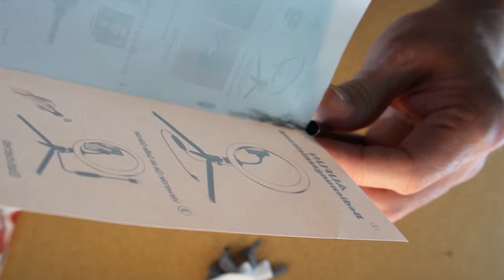Der kleinste Wasserfilter der Welt - einfach und schnell selbst gebaut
Im heutigen Film geht es um diesen kleinen Wasserfilter. Er kommt natürlich nicht an die Filtereigenschaften eines Grayl, Katadyn, Sawyer oder LifeStraw heran, denn diese Filter sind dafür gedacht, große Durchflussmengen zu erreichen und außerdem lange einsatzbereit zu sein. Dieser Filter hier ist eher etwas für unterwegs, für kleine Wanderungen oder auch für ein kleines Notfall-Kit. Das Gute daran ist, dass man die meisten Komponenten dafür wahrscheinlich bereits zu Hause hat und dass man den kleinen Filter recht schnell wieder einsatzbereit bekommt. Ich wünsche euch viel Spaß beim heutigen Film.